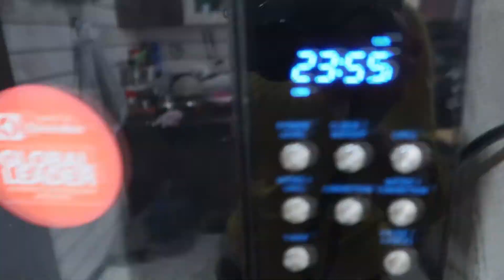Valentine Day pr Bnaya Maine Cake | New Car | Brownie With Cream | Hindi Vlog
HI all, I am sonakshi, this is my youtube channel " Indian vlogger sonakshi ". My dear virtual family m very happy that you found my video on YouTube and stop by... I welcome you all to my channel "Indian Vlogger Sonakshi". if you find my video interesting then please like this video...share with your friends...and subscribe to my channel...its absolutely free...but it matters a lot to me...